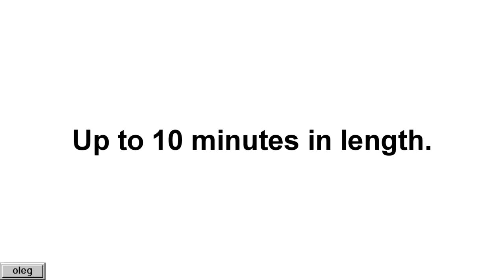[13.12.2019] Up 70 25 m1nu735 1n l3ng7h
Reupload from oleg. I don't even know what's the problem here lmao
Original description: aaaaaaaaaaaaaa